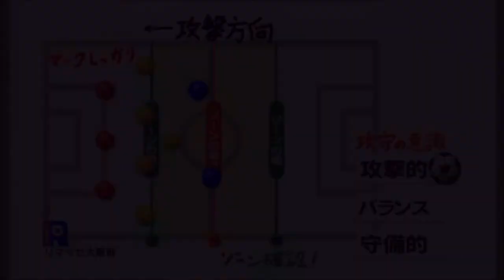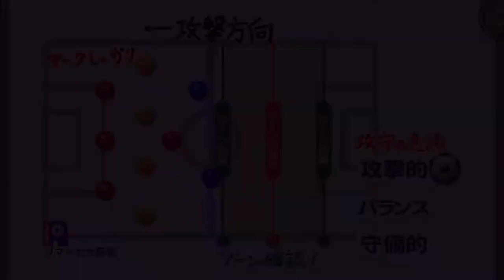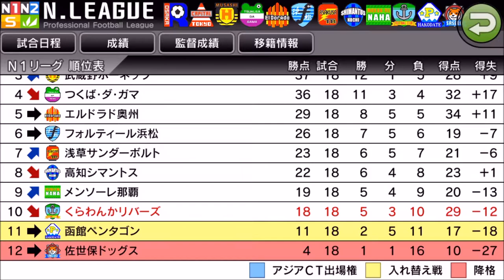【 カルチョビットA】これが首位の強さ、リマッセ大阪戦【サッカークラブ育成ゲーム：女子選手補強縛り #196】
終盤に突き放される！

‹前提›
1. 補強は女子選手のみ。安い年俸の選手を優先的に獲得
2. 基本的に「攻撃」戦術。カードをいっぱいもらいやすいと聞いたので
3. 相手の力に応じて出場選手をローテーション
4. FWは今はくるみ頼りだが、複数のポイントゲッターを作る